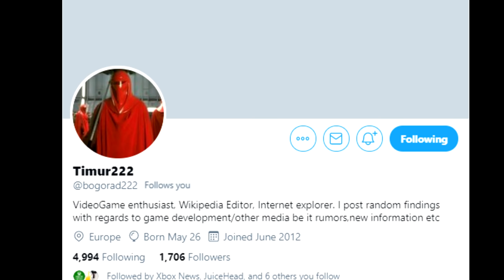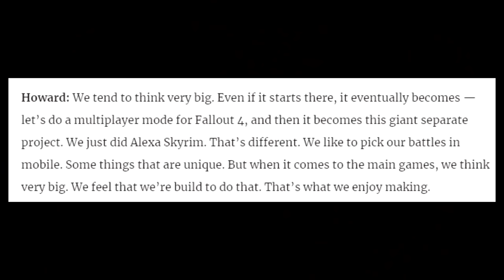Bethesda Game Studios Has A NEW SECRET Game In Development...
As far as the roadmap goes, we knew Bethesda Game Studios is toiling away on Starfield and then after comes The Elder Scrolls VI. However, eagle eyed LinkedIn surfers have spotted various postings citing an "unannounced project" happening at Bethesda Game Studios, developers of the Fallout and Elder Scrolls franchise. This is exciting as it could possibly be a huge update to an existing product, another mobile game, or even a whole new AAA game.